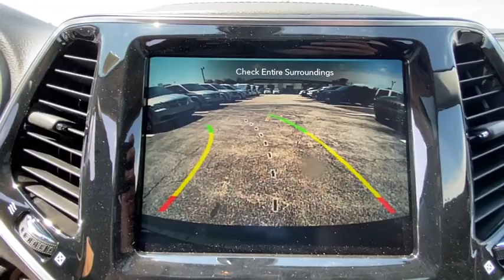2020 Jeep Cherokee Overland Park, Lenexa , Shawnee Mission, Olathe KS, Kansas City, MO J200499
New 2020 Jeep Cherokee available in Overland Park, Kansas at Reed CDJR Overland Park. Servicing the Lenexa , Shawnee Mission, Olathe KS, Kansas City, MO area.
2020 Jeep Cherokee Limited 4x4 - Stock#: J200499 - VIN#: 1C4PJMDXXLD621723

Nav System Moonroof Heated Leather Seats Remote Engine Start Back-Up Camera 4x4 ENGINE: 3.2L V6 24V VVT W/ESS TRANSMISSION: 9-SPEED 948TE AUTOMATIC... TRAILER TOW GROUP POWER FRONT/FIXED REAR FULL SUNROOF Hitch Aluminum Wheels RADIO: UCONNECT 4C NAV W/8.4 DISPLAY... Diamond Black Crystal P/C exterior Limited trim. FUEL EFFICIENT 27 MPG Hwy/19 MPG City! Warranty 5 yrs/60k Miles - Drivetrain Warranty; KEY FEATURES INCLUDE: 4x4 Remote Engine Start Leather Seats Heated Driver Seat Back-Up Camera OPTION PACKAGES: POWER FRONT/FIXED REAR FULL SUNROOF RADIO: UCONNECT 4C NAV W/8.4 DISPLAY SiriusXM Traffic Plus HD Radio For Details Visit DriveUconnect.com 1-Year SiriusXM Guardian Trial 5-Year SiriusXM Travel Link Service 5-Year SiriusXM Traffic Service GPS Navigation SiriusXM Travel Link 4G LTE Wi-Fi Hot Spot TRAILER TOW GROUP 7 & 4 Pin Wiring Harness Full Size Spare Tire Heavy Duty Engine Cooling Class III Receiver Hitch Trailer Tow Wiring Harness ENGINE: 3.2L V6 24V VVT W/ESS (STD) TRANSMISSION: 9-SPEED 948TE AUTOMATIC (STD). WHO WE ARE: ***Your VALUES DRIVEN Family owned dealership in the Heart of Johnson County*** .